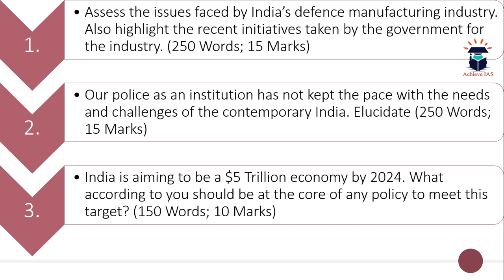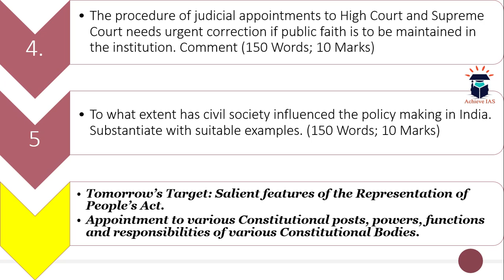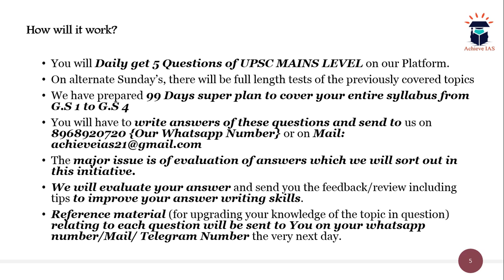Daily Mains Answer Writing, 4 July, 2019, Achieve IAS